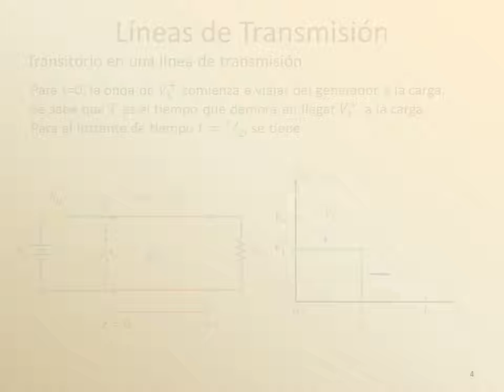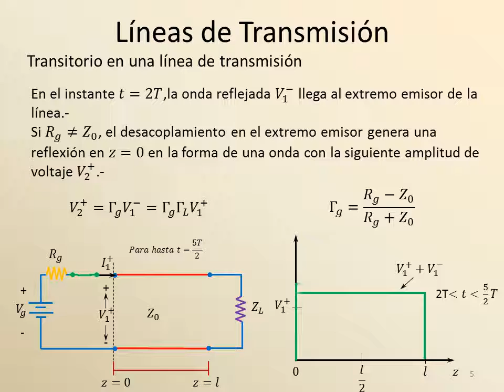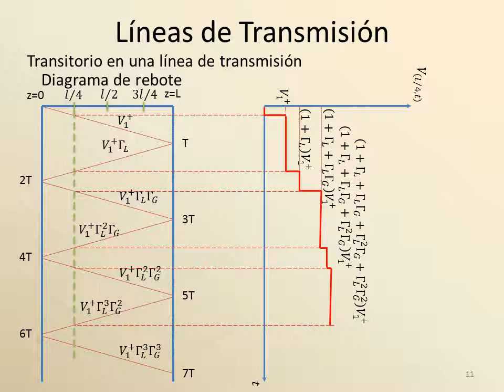Transitorio en una línea de transmisión